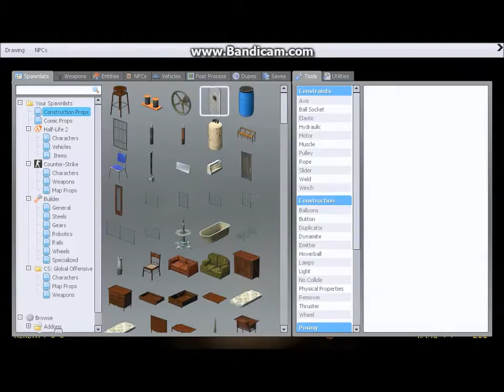Gmod: Horror map Part 2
Hey guys this is Forceseam

We had lots of fun playing this so we hope you enjoyed